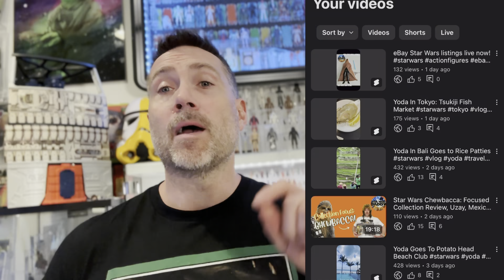Weekly eBay Star Wars Listings: Ep 21. Back From Asia, Quick Sales, Yoda Shorts!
Join me for episode 21 of my weekly Star Wars eBay listings. Back from Indonesia and Tokyo, recap the trip, show some Yoda shorts and other clips. Focus on Ugnaught this episode. High price points to show where loose, complete Kenner Star Wars action figures are selling at. Bloopers at the end like always.

Internal Links

Past Videos

External Links